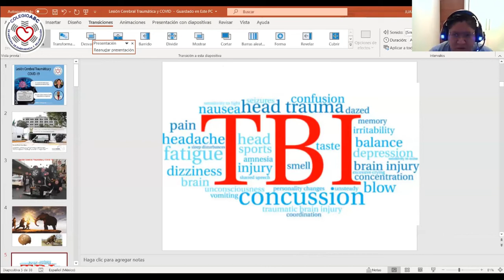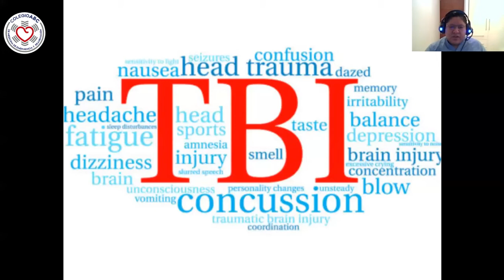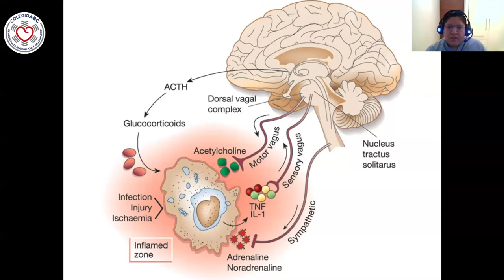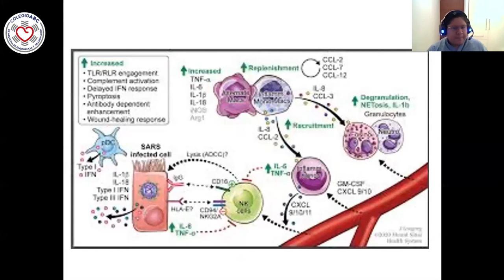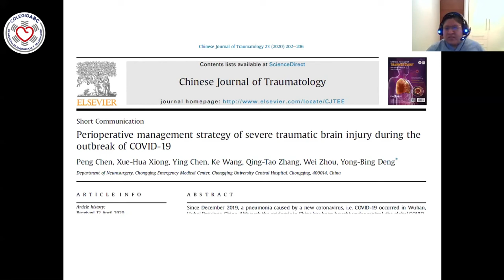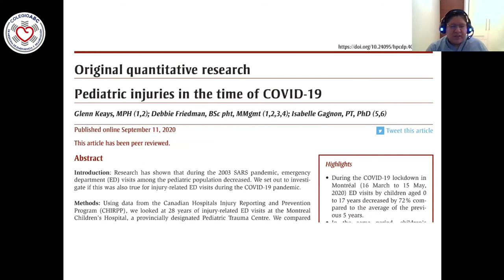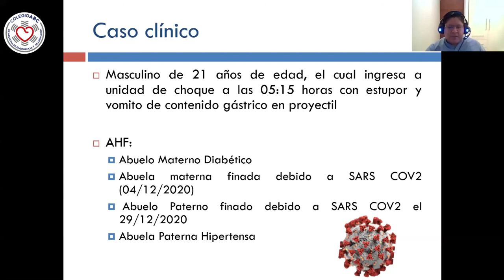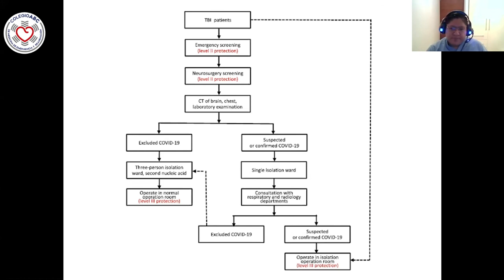Lesión Cerebral Traumática y COVID 19 Colegio ABC